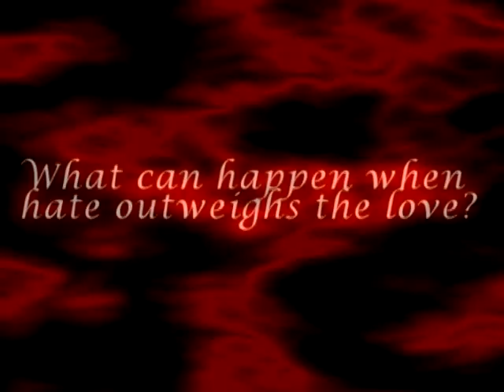Bad Romance [trailer Tokio Hotel & Taylor Momsen